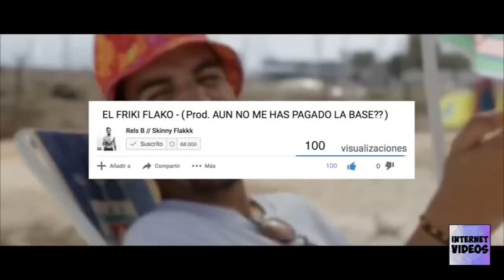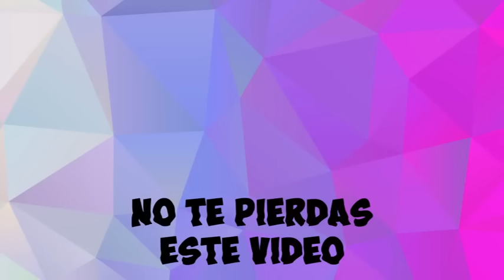Rels B Made in Taiwan video oficial